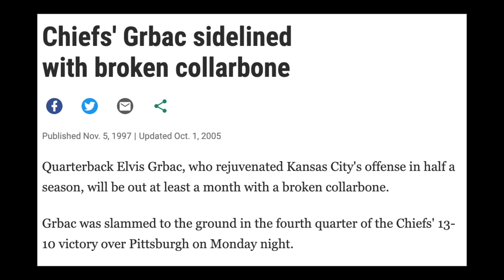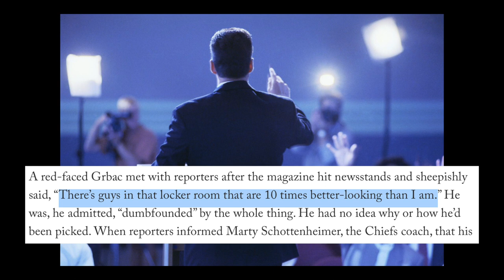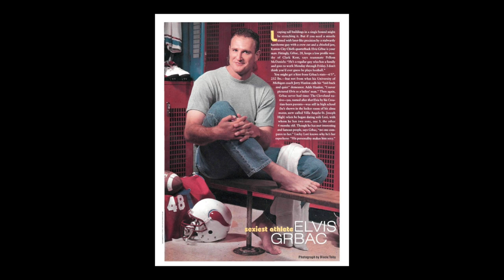The Man Accidentally Named Sexiest Athlete Alive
Every year, People magazine puts out their Sexiest Man Alive edition, along with a number of more specific categories. One of those categories is Sexiest Athlete Alive, which was accidentally awarded to Kansas City Chiefs quarterback Elvis Grbac in 1998. If you can't be bothered to watch this quick video, the people at People were thinking of the Chiefs' backup quarterback Rich Gannon but experienced a bit of a mix-up. I guess there weren't a lot of football fans among the editors. Too embarrassed to tell Grbac, People moved forward with the most uncomfortable interview of all time.